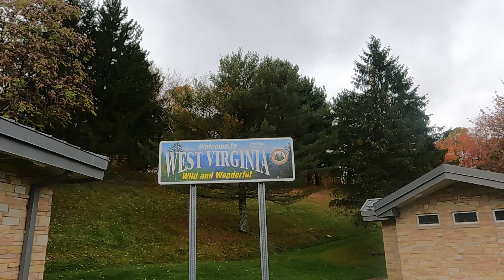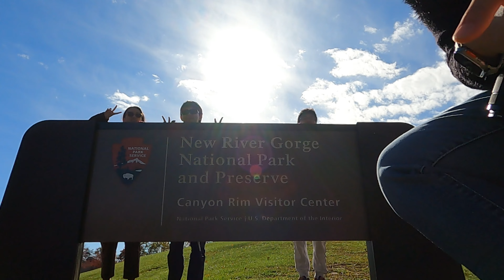Zheng in NP | New River Gorge | Jumping out of the Bridge!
Can you believe so many people come to the bridge and simple jump over the river??